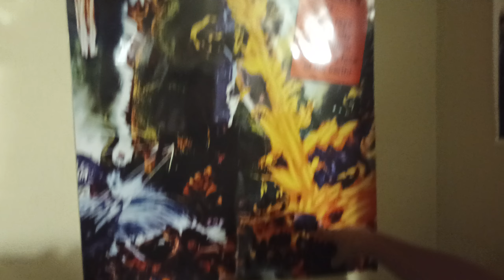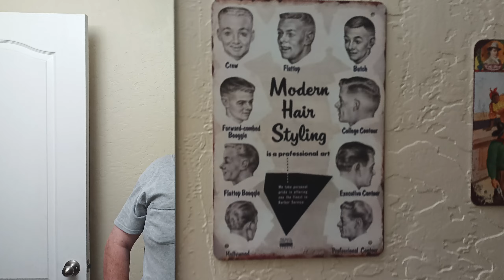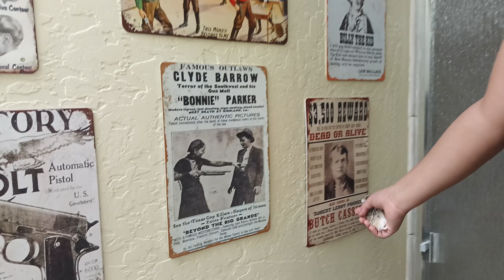February 28, 2023 Brunhilde the Viking Hamster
Here you get to see Brunhilde the Viking Hamster exploring her handler's bedroom. You also get to see Harmon's collection of posters & nostalgic signs.
FarmerTice.com